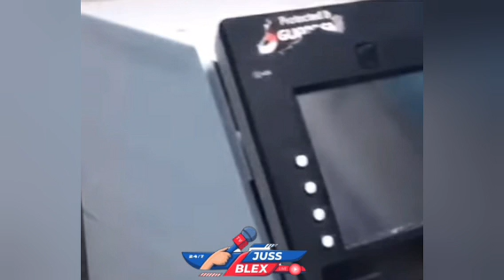DRIVE BY MAN AND WOMAN GET D!RT LASTNIGHT CASSAVA PIECE/BIG R0BBERY+ALOT MORE OCT 10 2024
DRIVE BY MAN AND WOMAN GET D!RT CASSAVA PIECE/BIG ROBBERY+ALOT MORE OCT 10 2024